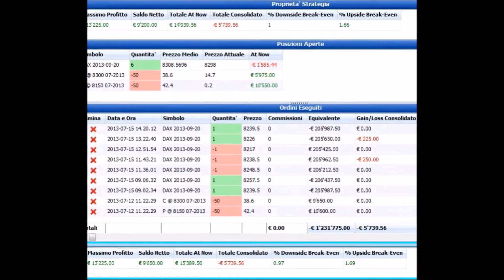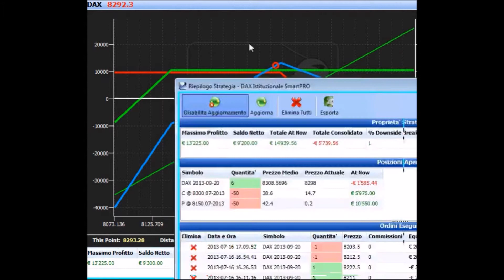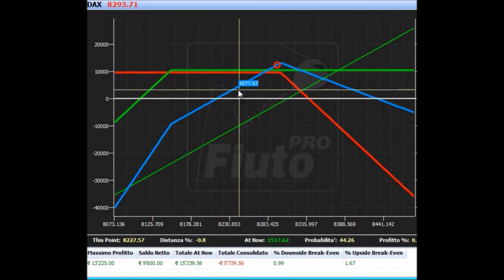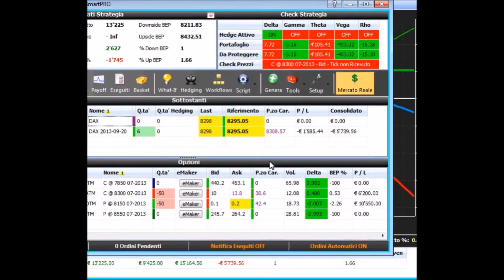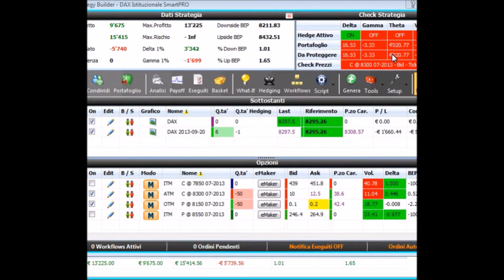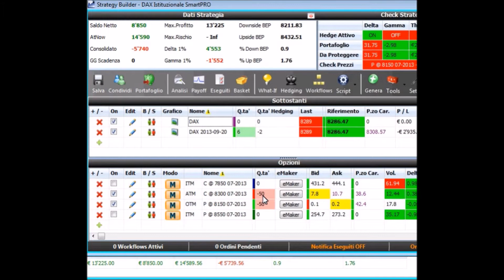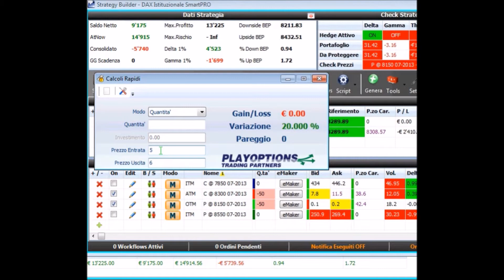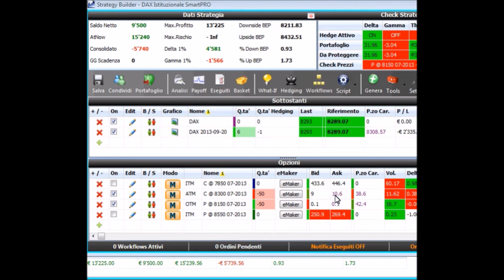[19/07/2013] L'artiglio del Diavolo: strategia in opzioni sul Dax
► Video originariamente Pubblicato il 19 luglio 2013 ◄

Sette giorni per una graffiante strategia di Theta coperta con il nuovo algoritmo di Fiuto Pro...lo Smart Hedging!